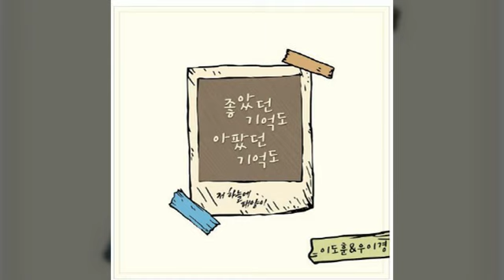좋았던 기억도 아팠던 기억도 코뿔소, 우이경